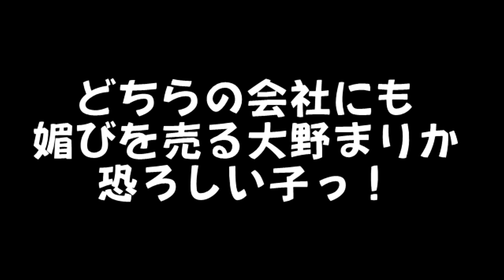ヤマハとクランポンの魅力を語る！！[大野まりかコラボ]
今日は久しぶりにまりかちゃんとのコラボ回です♪

大野まりかちゃんのチャンネルはコチラ

■Clarinet Guild FANTASIA 1stシングル『螺旋響鳴 〜Spiral formation〜』
2022年9月5日（月）発売（CD）
CD価格：1,500円（税抜） 1,650円（税込）
【Amazon CD購入リンク】

【絶賛発売中】
合同会社初音オリジナルリードナイフ発売中！
動画ご欄になっている方限定で1000円オフ、6,800円（税込・送料込）